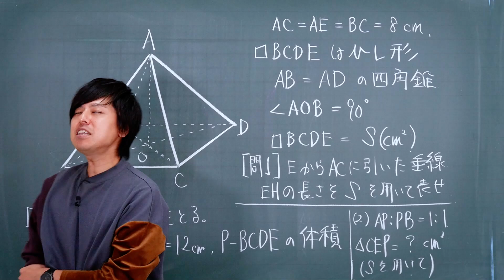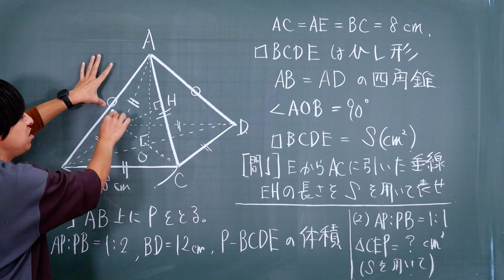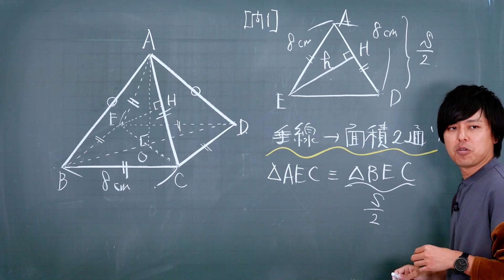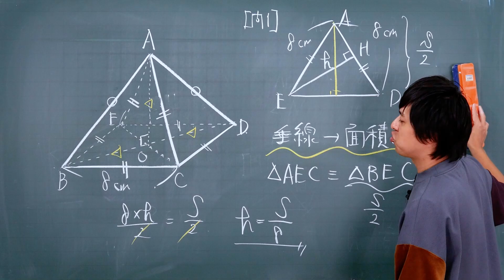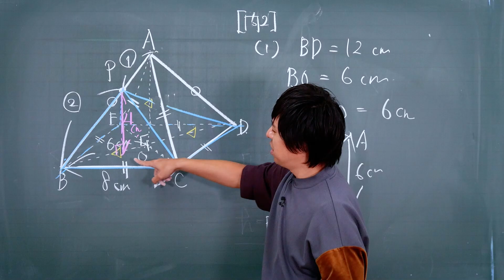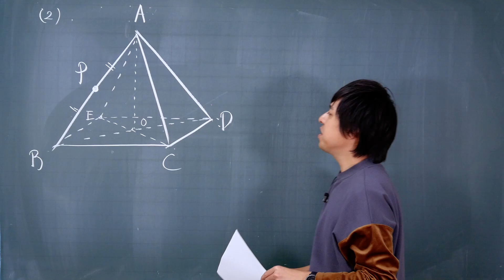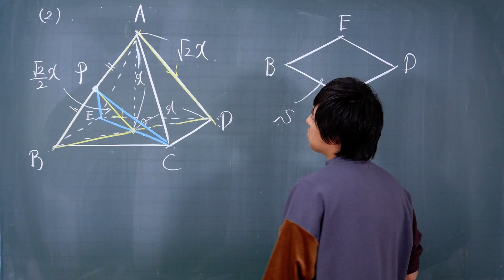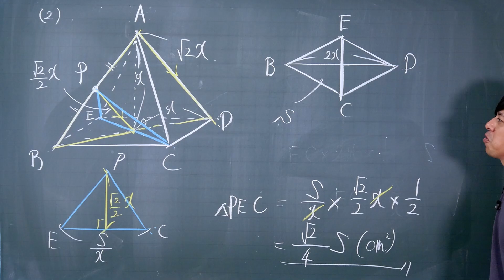【2022年全国高校入試数学解説】東京都立日比谷高校 大問４ 高校入試 高校受験 令和４年度 数学 2022年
全国の公立高校入試をわかりやすく解説！この動画では2022年東京都立 日比谷 大問４を解説しています。

難関高校を目指す中３生のために、公立高校の難問をわかりやすく解説します！
ライバルに数学で差をつけたい生徒は必見です。

高校入学前からスタートダッシュしよう！！

数学のトリセツⅡB
数学のトリセツⅢ

数学のトリセツ中学2年
数学のトリセツ中学3年
英語のトリセツ中学1年
英語のトリセツ中学2年
英語のトリセツ中学3年